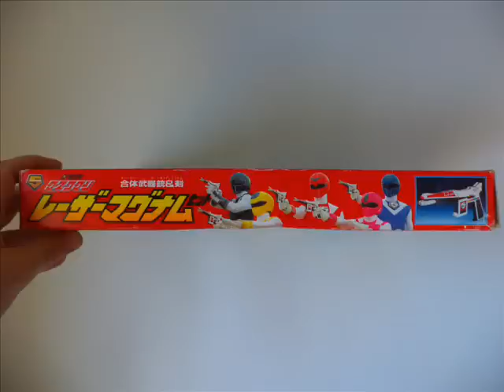Hikari Sentai Maskman Laser Magnum 光戦隊マスクマン レーザーマグナム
Welcome to my review of the Laser Magnum [レーザーマグナム] from Hikari Sentai Maskman [光戦隊マスクマン]!

I mentioned last time in my review of the Prism Shooter from Flashman that it was the end of an era for the Sentai sidearm. Instead of being a cool transforming weapon set, this time around we got, more or less, a dedicated gun...with electronics no less! So how is the Laser Magnum?

The Laser Magnum set comes with the Laser Magnum, Blade, Holster, Badge, and Belt. The blade is inserted into the grip of the Laser Magnum to complete the weapon. When you pull the trigger, the muzzle lights up and the toy makes a beeping sound that will be around for years to come.

As I mentioned before, this is the sidearm set to contain electronics. They work quite well on my toy, but it's always a gamble with toys that are pushing 30 years old. The blade inserts quite well and removes even smoother. For the most part the quality is what you would expect from 1980s Bandai, so that's definitely a plus. Even though I didn't do it in the video, this toy also slings quite well.

So what problems do I have with this toy? Well, the chrome paint seems to get worn out easily from the heel of your thumb on the grip. I had been shopping for a Laser Magnum for some time and all of them seem to have the same wear on them. Speaking of chrome, this shouldn't really be chrome at all...even the picture of the prop on the back of the box is a flat silver color.

On top of all of that, and this is no fault of the toy itself, but the design is entirely bland. It doesn't transform, it's just a generic laser gun with the Maskman logo stamped on it. I kinda wish they could have pulled off a better design, but oh well.

Since this is a Maskman toy, it's incredibly uncommon. Of the three Maskman toys I own [Masking Brace and DX Chogokin Great Five are the others] I would say that a good one of these is the hardest to come by. The once in a blue moon a Masking Brace pops up it's usually in great shape and Great Fives in any condition are usually for sale at any given moment...but the Laser Magnum just seems to be a tough one to get in good nick. Good luck if this is the toy you've been searching for.